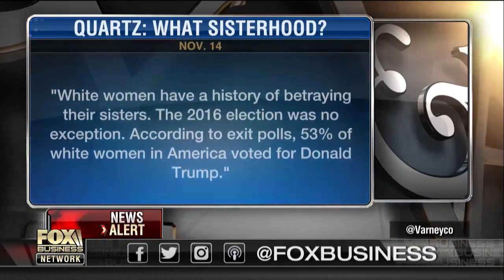McFarland: The women's movement was all about choices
Trump National Security Committee member KT McFarland on the media shaming women for voting for Trump.